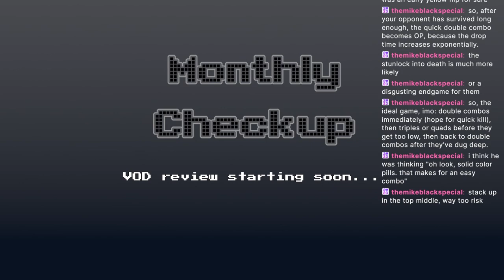Analyzing a BIG UPSET! | Dr. Mario Vs. Analysis (Snipe vs. Packie, DrMC 2023 Top 16)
Snipe vs. Packie was one of many awesome matches in the DrMC 2023 Championship tournament at TORG Expo in Columbus last November. We review Snipe's journey to upsetting Packie in the Top 16 to see what we can learn!